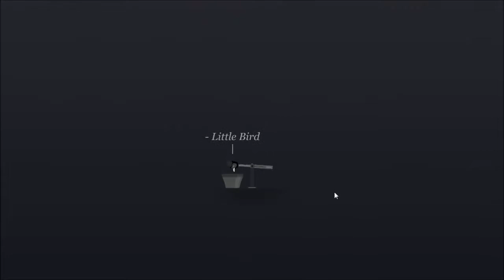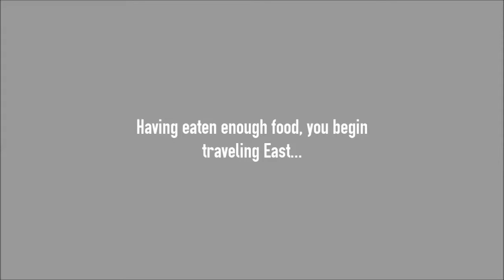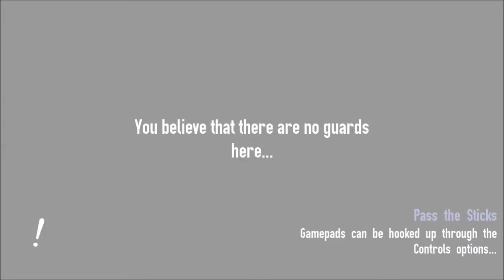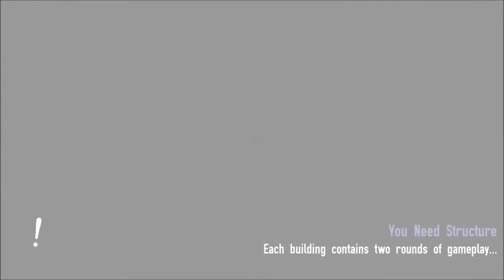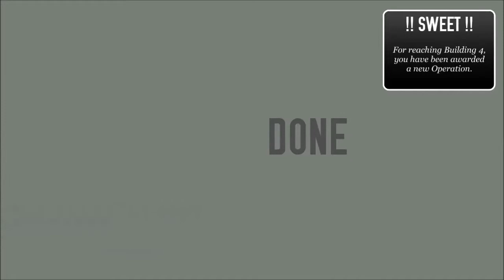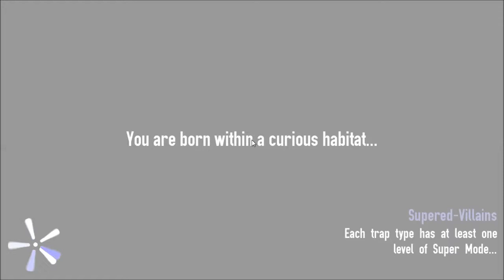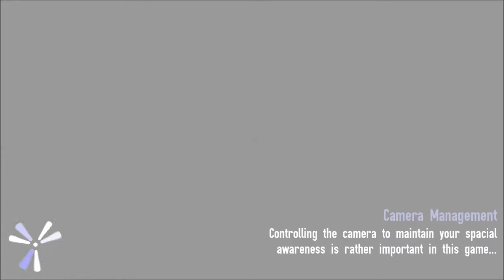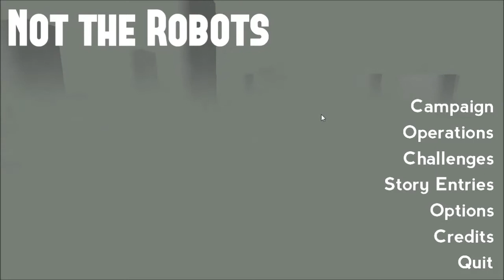Not the Robots Part 1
My friend went on my Steam and bought this game for me... It turns out it is really fun! Enjoy the video!